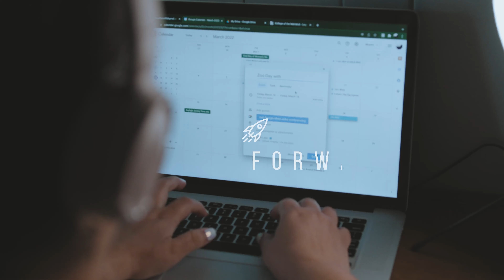Launching us - Episode 4: Books We Read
Rose and I are the owners of Aveo Creative and in pursuit of us chasing our dreams we wanted to record our conversations. Those are definitely for us, but in our pursuit, we hope to encourage you to chase your dream.

Steal Like an Artist -
Manage Your Day-to-Day: Build Your Routine, Find Your Focus, and Sharpen Your Creative Mind -

Watch and laugh while we launch us!